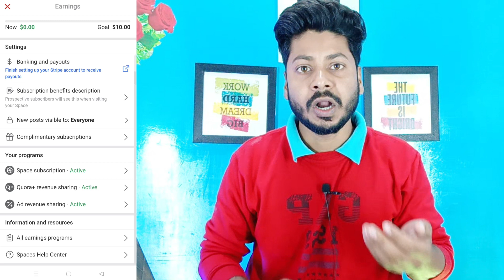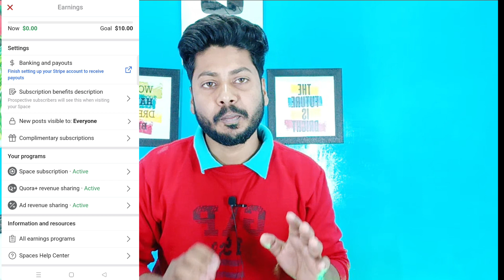No Subscriber No Watchtime Phir Bhi Account hoga Monatize 🤔 video bhi nhi dalna hoga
No Subscriber No Watchtime Phir Bhi Account hoga Monatize 🤔 video bhi nhi dalna hoga to

About Me 🔺🔺

My Name is AJ Maurya from UP
And iam now working on YouTube last 3 years

No Subscriber No Watchtime Phir Bhi Account hoga Monatize 🤔 video bhi nhi dalna hoga, Monatize kaise kare
New Earning methods
New Earning methods on YouTube
How to earn money without monatize channel
How to Earn money from Qoura
Qoura Account kaise Monatize kare
Qoura monatize rules how to monatize qoura Account without followerNo Subscriber No Watchtime Phir Bhi Account hoga Monatize 🤔 video bhi nhi dalna hoga, Monatize kaise kare
New Earning methods
Qoura monatize rules
New Earning methods
New Earning methods
Qoura monatize rules